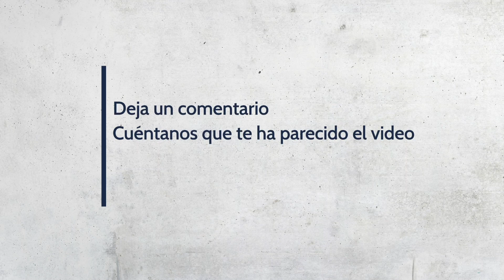BRANDING 💫 y MARCA PROFESIONAL👣 en Estudios de ARQUITECTURA. 👩‍💻👨‍💻👷👷‍♂️👷‍♀️ Entrevista a Paula Pons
👉  En la charla de hoy de la serie 𝐀𝐫𝐪𝐮𝐢𝐭𝐞𝐜𝐭𝐮𝐫𝐚 𝐞𝐧 𝐜𝐥𝐚𝐯𝐞 𝐝𝐢𝐠𝐢𝐭𝐚𝐥 reflexionamos sobre los conceptos de Branding y Marca personal y empresarial con Paula Pons, diseñadora y artista gráfica.

00:00:00 Presentación de Paula Pons. Diseñadora y artista gráfica.
00:01:00 Ejemplo de emisión en directo multiplataforma: Facebook Live y Clubhouse.
00:01:55 Branding y Marca Personal.
00:07:00 Qué es el Branding.
00:15:00 Isotipo, logotipo, imagotipo. Ejemplos  y diferencias.
45:30 Debate abierto sobre marca personal y arquitectura en Clubhouse.
01:02:30 Resumen y despedida.

👉   ¡Bienvenido al clan de los Arquiknowmadas!
 Soy Paula Rivera Lamata, fundadora de Arquiknowmadas y quiero ayudarte a digitalizar tu negocio de arquitectura de forma rentable.
Vivo convencida de que los arquitectos podemos aportar valor al mundo y a la sociedad a muchos niveles y que, además, internet es la mejor herramienta con la que podemos contar para apalancarnos en nuestro negocio.

Marketing para Arquitectos ▪️ Diseño Web para Negocios de Arquitectura▪️ Publicidad para Estudios de Arquitectura ▪️ SEO para Arquitectos y mucho más.

🔥  ¡Te espero en Arquiknowmadas!🔥  El movimiento de profesionales que viven la Arquitectura en Clave Digital.

➽➽➽ Ú𝐍𝐄𝐓𝐄 𝐀𝐋 𝐂𝐋𝐀𝐍 𝐃𝐄 𝐋𝐎𝐒 𝐀𝐑𝐐𝐔𝐈𝐊𝐍𝐎𝗪𝐌𝐀𝐃𝐀𝐒 𝐘 𝐃𝐄𝐒𝐂𝐔𝐁𝐑𝐄  𝐋𝐎𝐒 𝟓 𝐄𝐑𝐑𝐎𝐑𝐄𝐒 𝐐𝐔𝐄 𝐋𝐋𝐄𝐕𝐀𝐍 𝐀 𝐋𝐎𝐒 𝐀𝐑𝐐𝐔𝐈𝐓𝐄𝐂𝐓𝐎𝐒 𝐀 𝐋𝐀 𝐑𝐔𝐈𝐍𝐀.

DESCUBRE GRATIS TODO LO QUE COMPARTO CADA SEMANA DE FORMA EXCLUSIVA Y GRATUITA PARA LOS SUSCRIPTORES DE ARQUIKNOWMADAS.
⚡⚡  En mis correos recibirás reflexiones sobre marketing, ventas, comunicación y mentalidad para hacer crecer tu Negocio de Arquitectura.

CONTACTO ARQUIKNOWMADAS
¿𝐍𝐞𝐜𝐞𝐬𝐢𝐭𝐚𝐬 𝐚𝐲𝐮𝐝𝐚 𝐜𝐨𝐧 𝐥𝐚 𝐞𝐬𝐭𝐫𝐚𝐭𝐞𝐠𝐢𝐚 𝐝𝐞 𝐦𝐚𝐫𝐤𝐞𝐭𝐢𝐧𝐠 𝐝𝐞 𝐭𝐮 𝐧𝐞𝐠𝐨𝐜𝐢𝐨 𝐝𝐞 𝐀𝐫𝐪𝐮𝐢𝐭𝐞𝐜𝐭𝐮𝐫𝐚?
➽➽➽ Cuéntame en qué te puedo ayudar.
➽➽➽ Contacta conmigo para solicitar una Consultoría Estratégica.

¡Gracias!
Paula